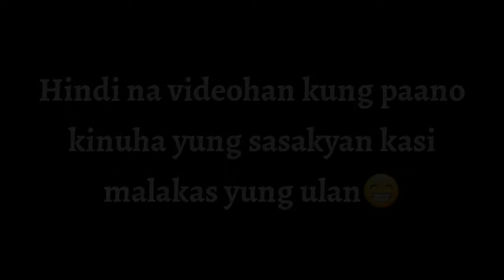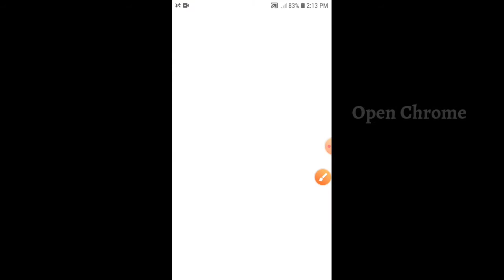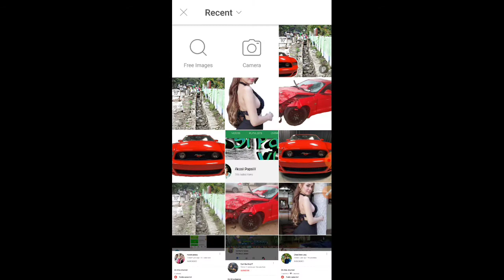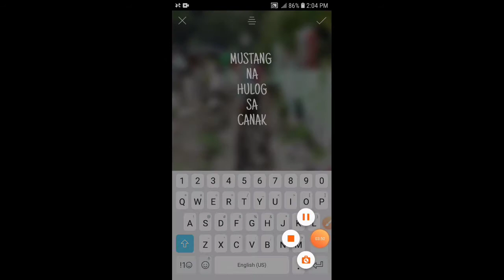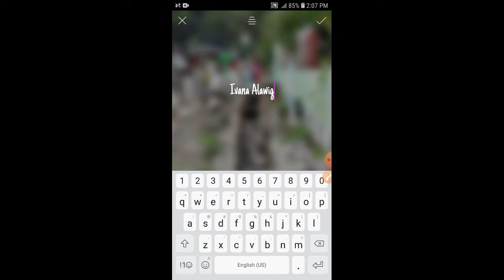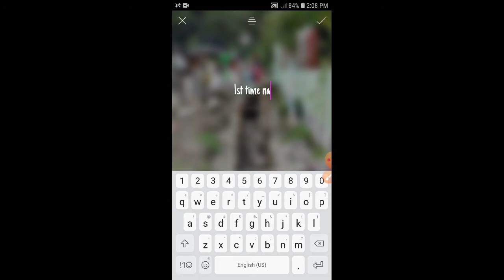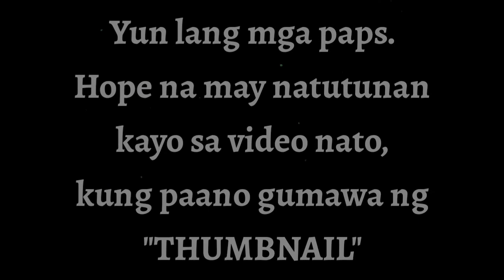PAANO GUMAWA NG THUMBNAIL SA IYONG VLOG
Thumbnail tutorial